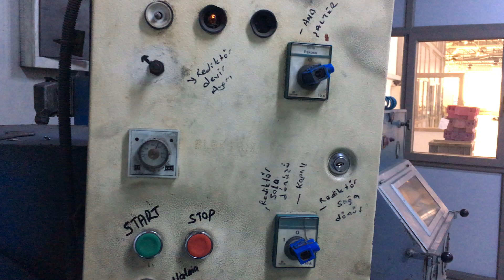Kapalı Kumlama Makinası